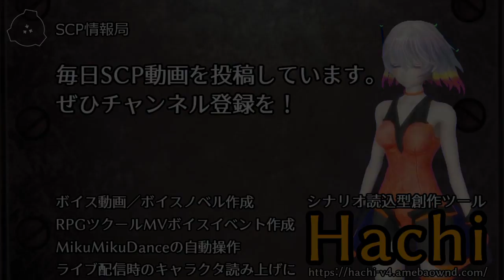【怪異0067】SCP-1058 - 半透明人間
SCP-1058はおそらくは合衆国南部の出身の、およそ60歳の人間の男性であると考えられています。対象は██の███████にあるマーシャル・カーター＆ダーク社の「流通センター」から回収されました。